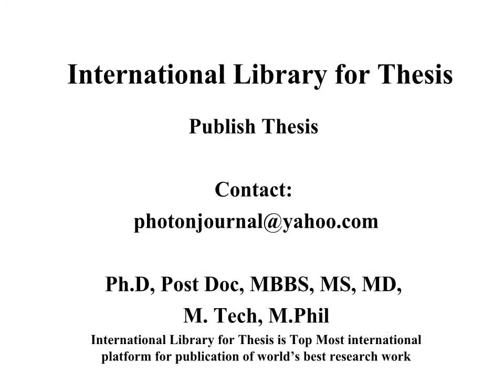Pharmaceutical Development and Technology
Photon Foundation Pharmaceutical Compounding Pharmacy Teaching and Practices Biology, Pharmacy and Allied Sciences Research in Ayurveda and Pharmacy Basic Medical Sciences and Pharmacy Pharma and Bio Sciences Community Pharmacy Pharmacy & Industrial Research Medicine and Pharmacy Pharmacy and Health Research Pharmaceutical Research and Development Pharmacy and Nutrition Sciences Scientia Pharmaceutica Phytotherapy Research Pharmacognosy Communications Pharmacognosy Research Pharmacognosy Reviews Pharmacognosy Magazine Molecular Pharmaceutics Controlled Release Geriatric Psychiatry Photon Journal Photon Foundation Advanced Drug Delivery Reviews Drug Development and Industrial Pharmacy Pharmaceutics and Biopharmaceutics Pharmacy Education PHARMACY & LIFE SCIENCE Oncology Pharmacy Practice International conference on Pharmacy national conference on Pharmacy seminar on Pharmacy symposium on Pharmacy exhibition on Pharmacy proceeding on Pharmacy workshop on Pharmacy, B.Pharm, M.Pharm, Pharmacists , Human Anatomy and Physiology; Pharmaceutical Maths & Biostatistics; Biochemistry; Pharmaceutical, Physical Pharmaceutics-I 3. Pharmaceutical Organic Chemistry - II 4. Pharmaceutical Analysis, Pharmaceutical Calculation, PHARMACOGNOSY, CHEMISTRY, Pharmaceutics Advanced Drug Delivery Reviews • Drug Delivery • Drug Development and Industrial Pharmacy • European Journal of Pharmaceutical Sciences • European Journal of Pharmaceutics and Biopharmaceutics • Expert Opinion on Biological Therapy • Expert Opinion on Drug Delivery • Expert Opinion on Therapeutic Patents • Expert Opinion on Therapeutic Targets • Health Economics • Indian Journal of Pharmaceutical Sciences • International Journal of Geriatric Psychiatry • International Journal of Medical Sciences • International Journal of Pharmaceutics • Journal of Controlled Release • Journal of Pharmacy Practice and Research • Molecular Pharmaceutics • The Pharmaceutical Journal • Pharmacognosy Communications • Pharmacognosy Magazine • Pharmacognosy Research • Pharmacognosy Reviews • Pharmacotherapy • Phytotherapy Research • Scientia Pharmaceutica • Acta Facultatis Pharmaceuticae Universitatis Comenianae • Advanced Drug Delivery Reviews • Advances in Therapy • Alimentary Pharmacology & Therapeutics • The American Journal of Pharmaceutical Education • Annales pharmaceutiques françaises • Annals of Pharmacotherapy • Antibiotics and Chemotherapy • Antimicrobial Agents and Chemotherapy • Antiviral Chemistry & Chemotherapy • Antiviral Research • Asian Journal of Pharmaceutics • Bangladesh Journal of Pharmacology • Behavioural Pharmacology (journal) • Biochemical Pharmacology • BioDrugs • Biological & Pharmaceutical Bulletin • British Journal of Clinical Pharmacology • British Journal of Pharmacology • Canadian Journal of Physiology and Pharmacology • Canadian Pharmacists Journal • Cancer Chemotherapy and Pharmacology • China Pharmacy • Clin-Alert • Clinical and Experimental Pharmacology and Physiology • Clinical Pharmacokinectics • Clinical Pharmacology & Therapeutics • Clinical Pharmacology: Advances and Applications • Clinical Therapeutics • CNS Drugs (journal) • CNS Neuroscience & Therapeutics • The Consultant Pharmacist • Core Evidence • Current Drug Metabolism • Current Opinion in Pharmacology • Current Pharmaceutical Design • Current Trends in Biotechnology and Pharmacy • DARU (journal) • Drug and Therapeutics Bulletin • Drug Delivery (journal) • Drug Design, Development and Therapy • Drug Development and Industrial Pharmacy • Drug Discovery Today • Drug Metabolism and Disposition • Drug Metabolism Reviews • Drug Research (journal) • Drug Target Insights • Drug Testing and Analysis • Drugs (journal) • Drugs & Aging • Environmental Toxicology and Pharmacology • European Journal of Clinical Pharmacology • European Journal of Pharmaceutical Sciences • European Journal of Pharmaceutics and Biopharmaceutics • European Journal of Pharmacology • European Neuropsychopharmacology • Experimental and Clinical Psychopharmacology • Expert Opinion on Drug Delivery • Expert Opinion on Drug Discovery • Expert Opinion on Drug Metabolism & Toxicology • Expert Opinion on Drug Safety • Expert Opinion on Emerging Drugs • Expert Opinion on Investigational Drugs • Expert Opinion on Pharmacotherapy